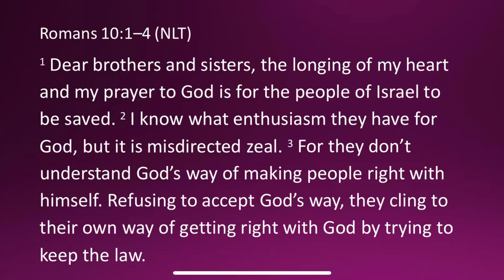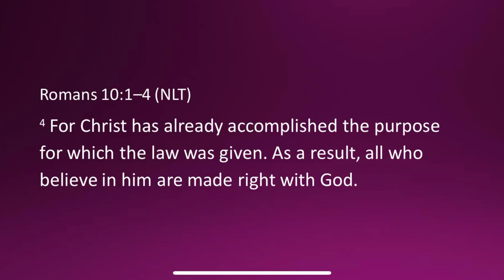Good Morning Connections: Faith Over Religion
I’m really enjoying our Tuesdays. It has given me an opportunity to meet so many great people while sharing our beliefs in a relaxed conversational way. Celebrating five new members this Sunday!